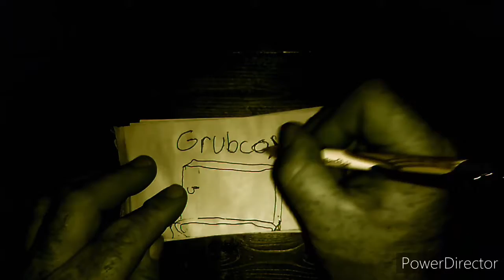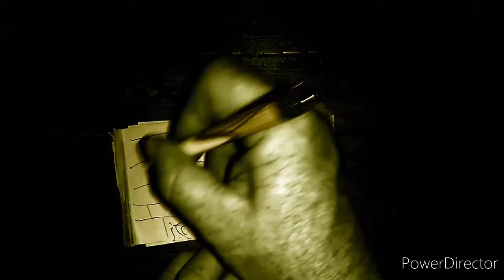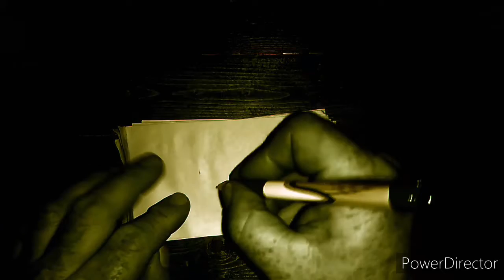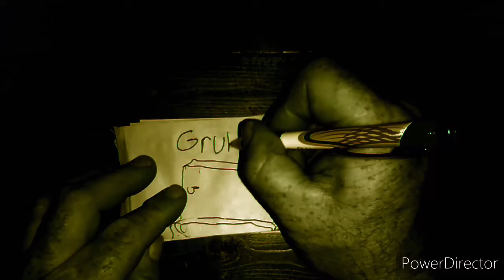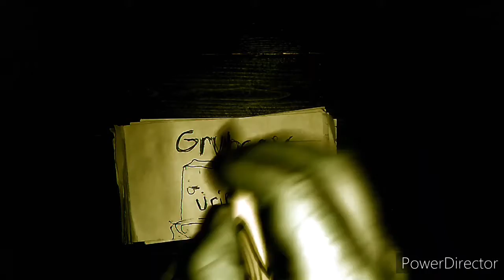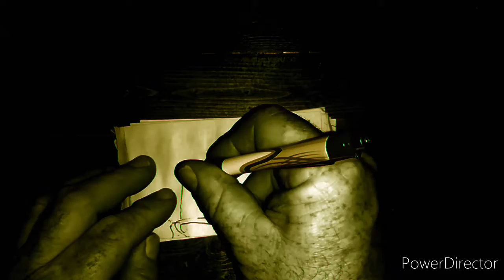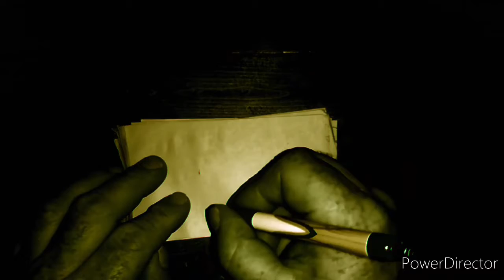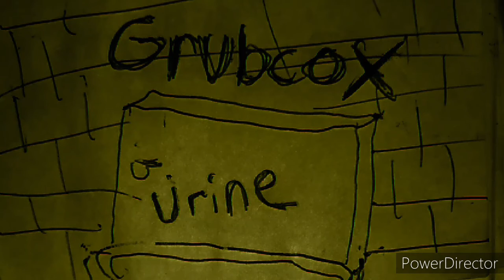GRUBCOX urine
Autunmwoods studio with karkas and rrekkerr on the date of Feb 14 2014